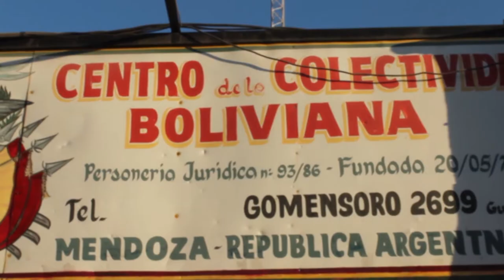COMUNICACIÓN POPULAR: RADIO BILINGÜE, GUAYMALLÉN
En el Departamento de Guaymallén, Mendoza, se encuentra una radio comunitaria bilingüe, donde se ejerce el derecho a la comunicación y a la identidad. Allí se realiza el programa El Buen Vivir, desde donde se promueve el valor de la palabra y el rescate de la historia  presente y la lengua de los pueblos originarios de Mendoza y aquellos que han migrado a la provincia, como el aymara y quechua. Aquí, el Radio Bilingüe en el marco del programa Desafíos, realizado gracias a los proyectos Mauricio López.